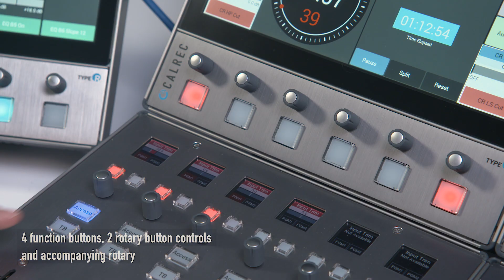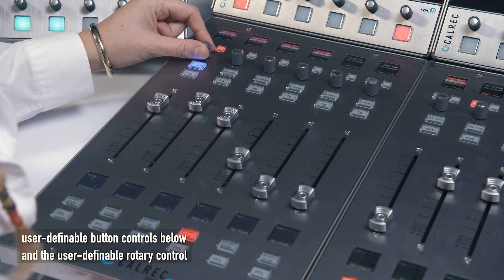Type R Fader Panel: Physical Elements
Type R is a modular, expandable, IP-based mixing system from Calrec Audio. It utilises standard networking hardware and soft panels which can be tailored to operator needs. Learn more about the physical elements on Type R's adaptable fader panel.